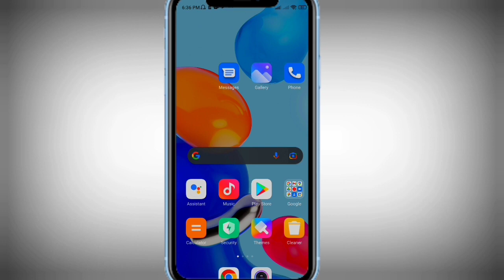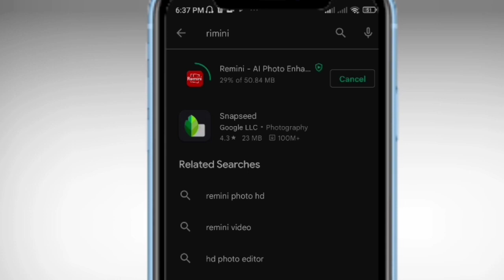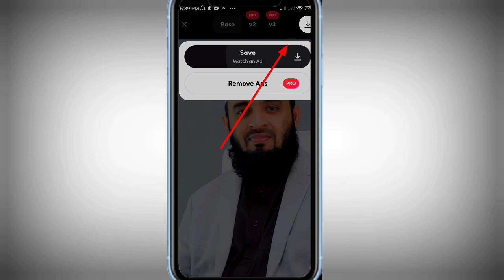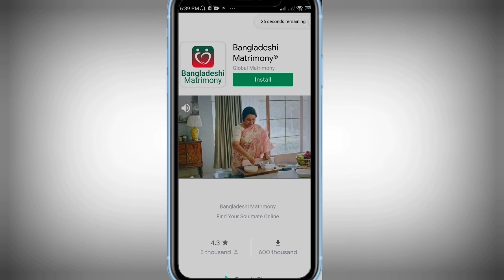ঘোলা ও ঝাপসা ছবি ক্লিয়ার করুন। remini photo edit। photo editing।2022।photo। Muhammad Roky।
ঘোলা ছবি ক্লিয়ার
নষ্ট ছবি ক্লিয়ার
ঝাপসা ছবি ক্লিয়ার
ঘোলা ছবি ক্লিয়ার করুন
ক্লিয়ার ছবি
ক্লিয়ার ছবি।
গুলা ছবি ক্লিয়া
নস্ট ছবি ক্লিয়ার
মোবাইল ফটো ক্লিয়ার
ঘোলা ছবি ক্লিয়ার ২০২২
নষ্ট ছবি ক্লিয়ার ২০২২
গুলা ছবি ক্লিয়ার করুন
ছবি ক্লিয়ার করা শিখুন
নস্ট ছবি ক্লিয়ার করুন
ঘোলা ছবি ক্লিয়ার করুন মোবাইল দিয়ে,
গুলা বা ঝাপসা ছবি ক্লিয়ার
ঘোলা ছবি ক্লিয়ার মোবাইল দিয়ে
ঝাপসা ছবি ক্লিয়ার করার উপায়
blur photo ko clean kaise kare
blur photo ko clean kaise kare photoshop
photo clean kaise kare
photo
photo editing
blur photo ko clean kaise kare snapseed
blur photo to clear photo app
clean
clean photos
photo cleaner
clean photo edit
blur pic ko clean kaise kare
dhundli photo ko saaf kaise kare,
get clean photos
how to clean photo edits
clean photo editing
get clean photo edits
clean photo edit trick
clean digital photos
remini photo enhancer

ঘোলা-ছবি-ক্লিয়ার
নষ্ট-ছবি-ক্লিয়ার
ঝাপসা-ছবি-ক্লিয়ার
clean-photo
remini-photo-Edit

Hello everyone,
I am Muhammad Roky, I am a full-time youtuber. Here,this channel I'll you become a content creator..